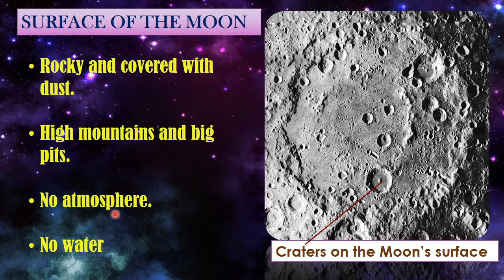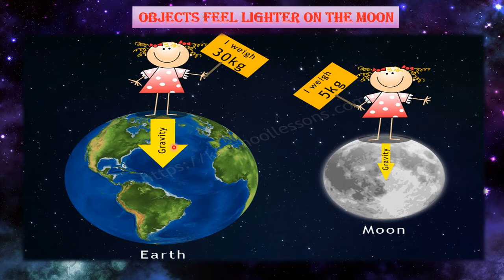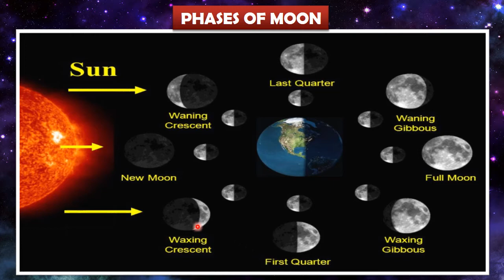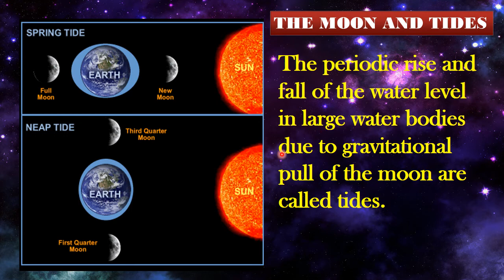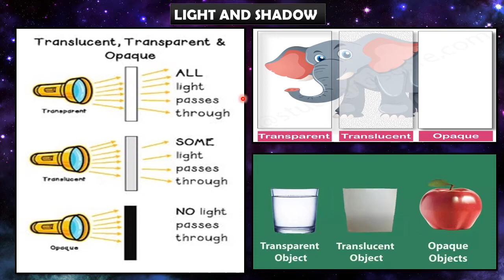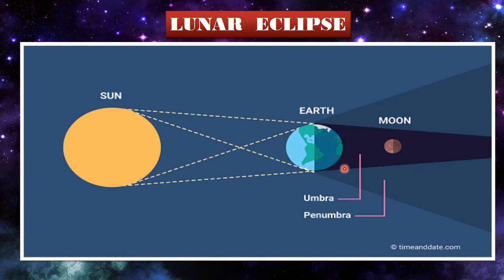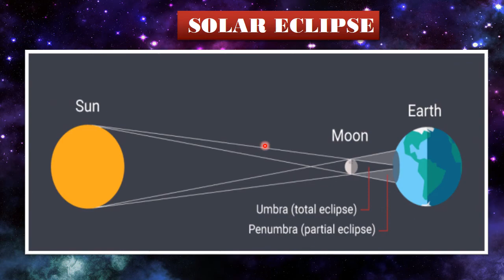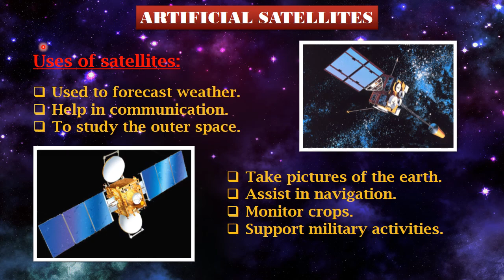Std V Science Ls 14 The Moon And Eclipses